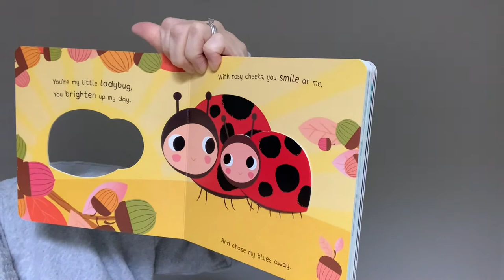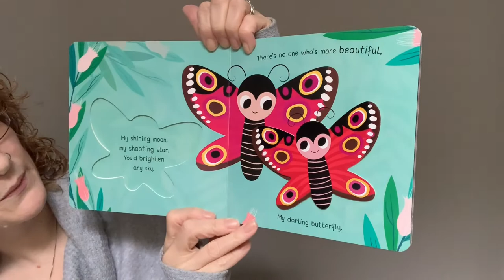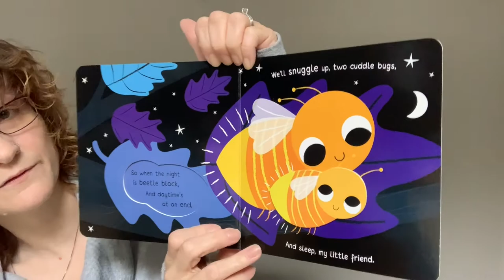StoryTime With Nana, Episode 17, You're My Little Cuddle Bug, 05 01 2020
You're My Little Cuddle Bug

By:
Nicola Edwards
Illustrated by:
 Natalie Marshal